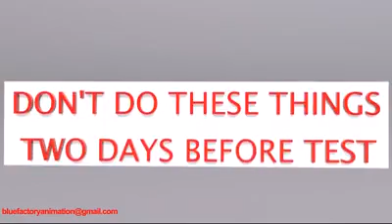test demodex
روش های تست دمودکس

با پاسخ به پرسشنامه آنلاین زیر، ميزان تراكم مايتهای دمودكس پوست خود را تخمين بزنيد